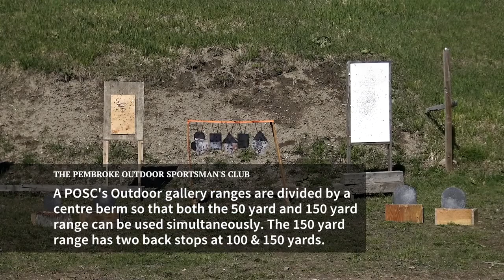Pembroke Outdoor Sportsman's Club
A brief description of The Pembroke Outdoor Sportsman's Club.